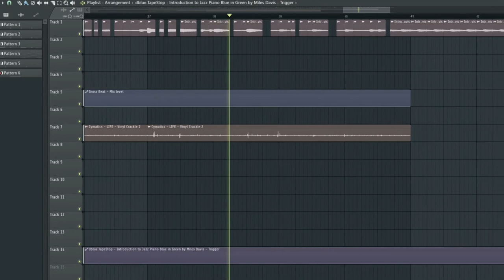[lo-fi/slap house] piano beat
ingredients: piano, beat